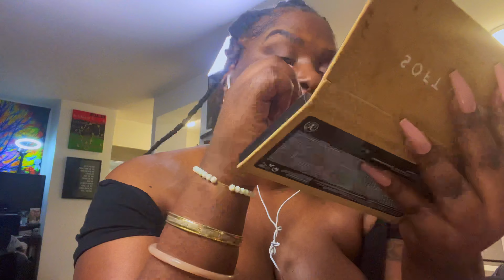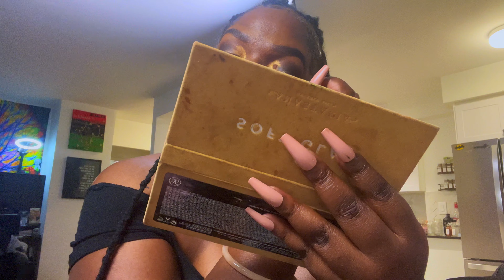Get ready with me full ￼ gram \\makeupartist